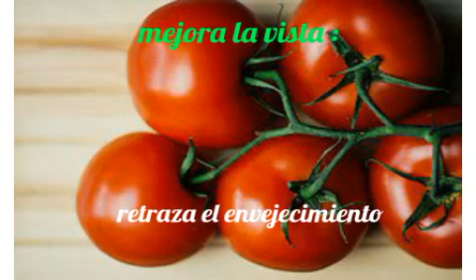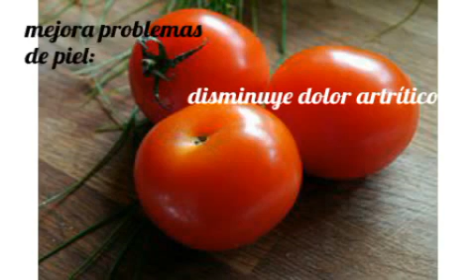Beneficios de jugo de jitomate(salud)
los médicos aconseja a sus pacientes a comer o tomar en jugo el tomate rojo por su belleza de vitaminas y minerales favorece la próstata  infecciones del tracto urinario ,cuida tu corazón controla la glucemia en